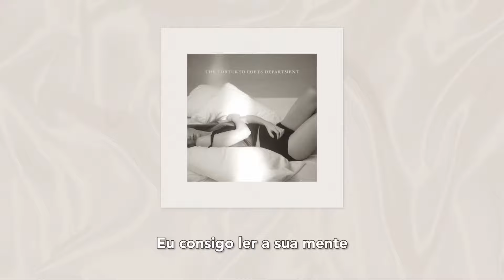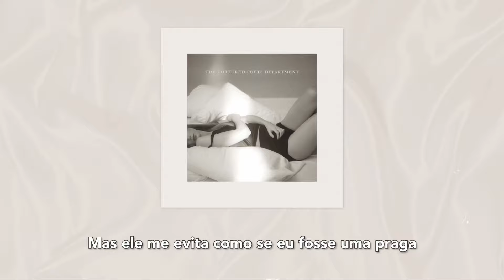Taylor Swift - I Can Do It With a Broken Heart (Tradução/Legendado)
“I Can Do It With A Broken Heart” relata a experiência de Taylor em turnê após um término. Como ela diz no refrão, ela estava “fingindo até conseguir”. Junto com a letra “As luzes refletem as lantejoulas em sua silhueta todas as noites”. A definição desta letra vem dos looks que Taylor usa durante a The Eras Tour, já que a maioria de seus sets são feitos de  lantejoulas, feitos sob medida por marcas grandes como: Versace, Roberto Cavalli, Nicole + Felicia Couture, Alberta Ferretti e muitos outros designers.

A The Eras Tour começou em março de 2023, com o anúncio de que ela e o ator britânico Joe Alwyn se separaram após seis anos de namoro em abril de 2023. Esta informação pode ser comprovada verificando as datas oficiais da The Eras Tour, com o primeiro show sendo na Flórida.